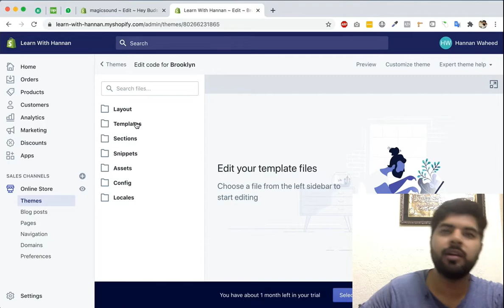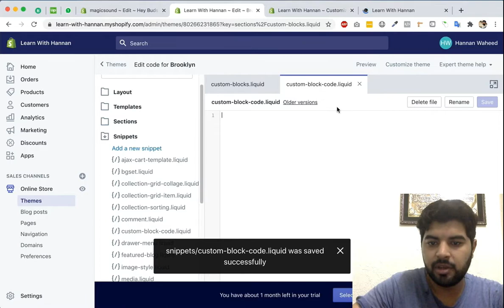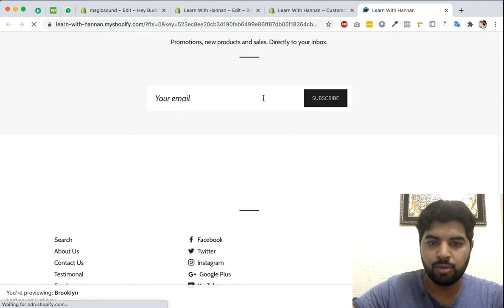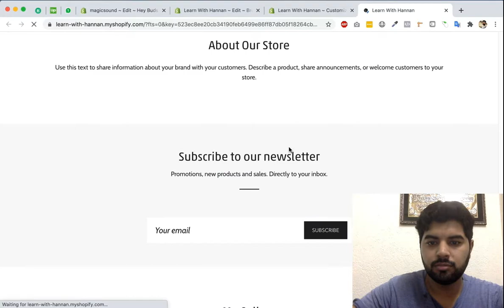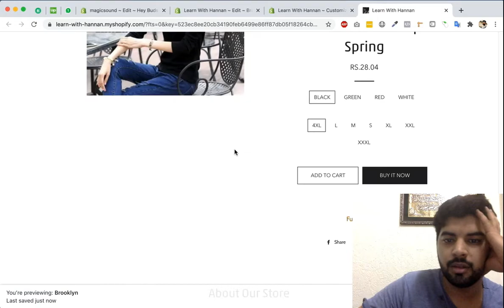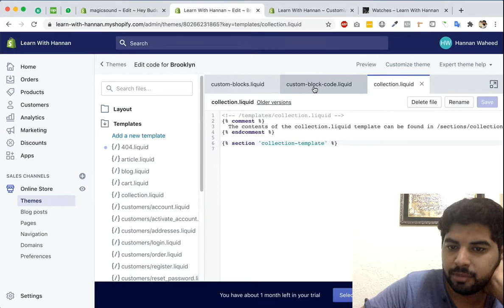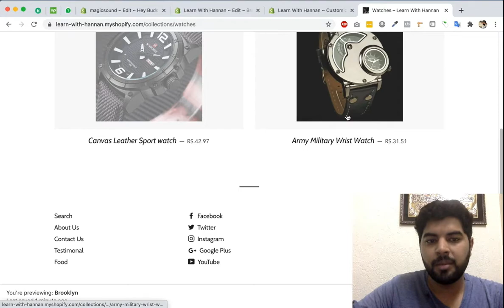Working with Snippets in any theme | Shopify Snippets | Shopify Programming (Urdu / Hindi)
Hey All,

So in todays video we will be discussing about snippets folder and file in any shopify theme. Why snippets folder is in any theme and how snippets are being used in theme.

Do let me know if you have any question or any query about the thing you don't understand and I'll try to reply ASAP.

Keep Following And Learn More.

Hannan Waheed